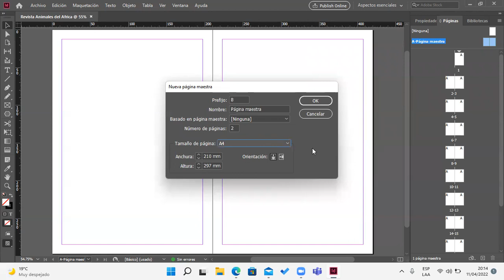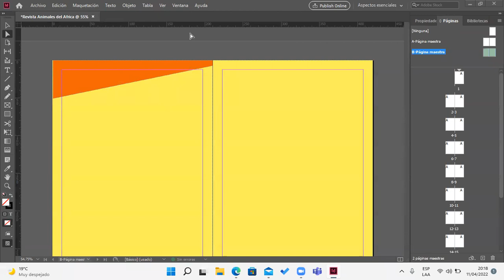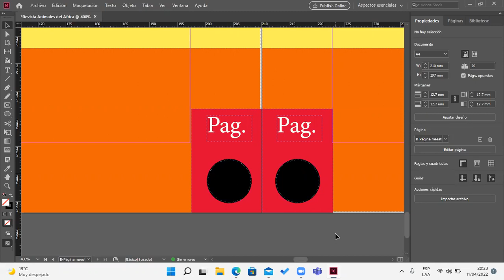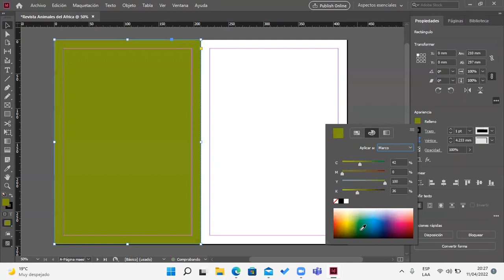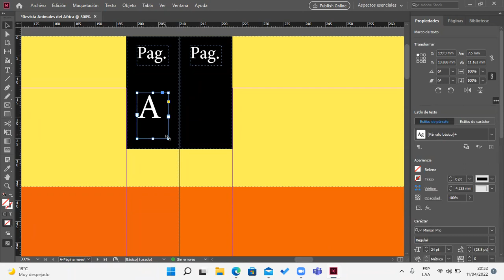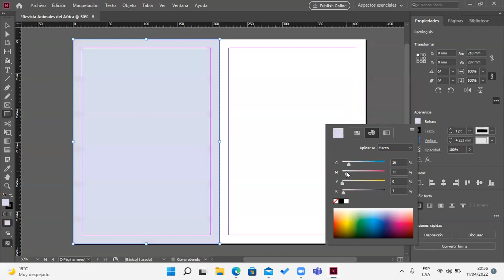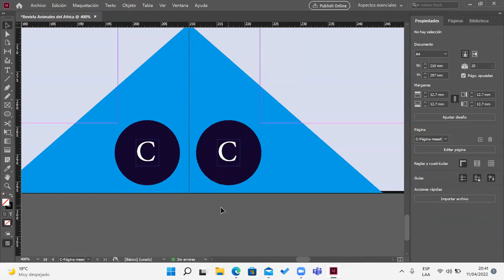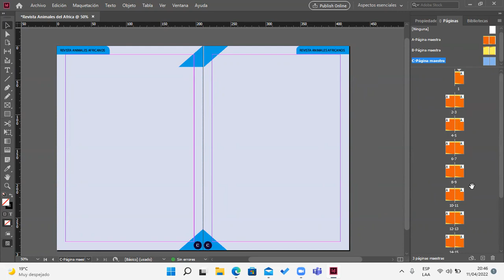Clase 01 Indesign 11-04